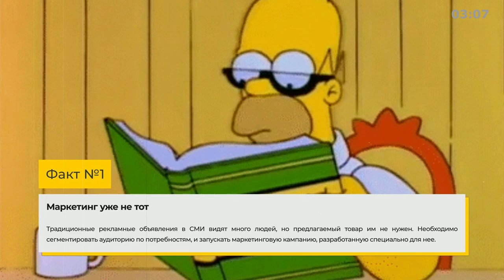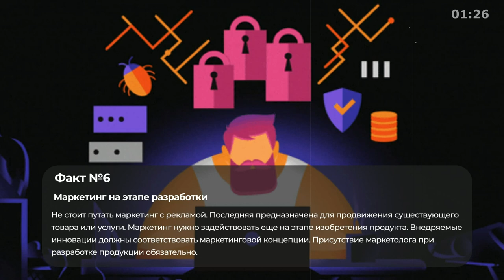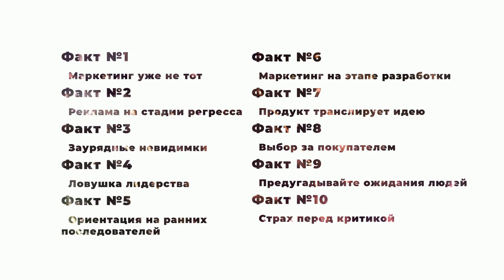«Фиолетовая корова» - Книга очень кратко за 3 минуты 30 секунд. Быстрый обзор ⏰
👋 10 фактов из книги Сета Година «Фиолетовая корова. Сделайте свой бизнес выдающимся!» всего за 3 минуты и 30 секунд. А тут текстовая версия

Становись начитанней, пока красишь свою корову в фиолетовый цвет  :).

🖤 Если было полезно: лайк, подп... ай, лучше книгу еще одну хорошую почитай и все :)